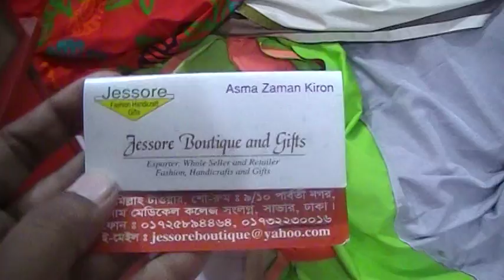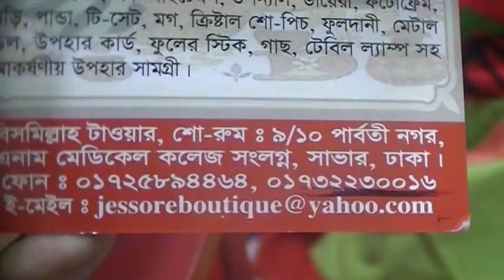দেখুন, হাতের কাজের Exclusive নকশী বিছানার চাদরের কালেকশন ও দাম।। Hand Stitch Bed Sheet Collection.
Shop Name :  Jessore Boutique and Gift.

Shop Address : বিসমিল্লাহ্ টাওয়ার, শো-রুম: ৯/১০ পার্বতী নগর,
                            এনাম মেডিকেল কলেজ সংলগ্ন, সাভার, ঢাকা।

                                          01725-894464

Konock Chowdhury